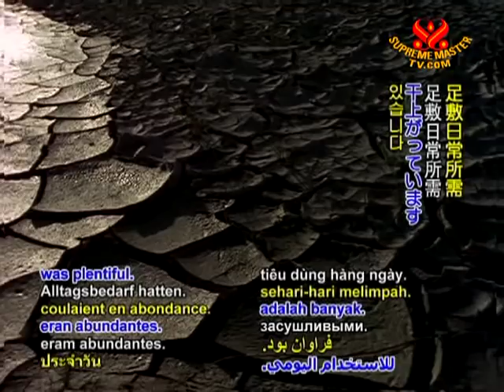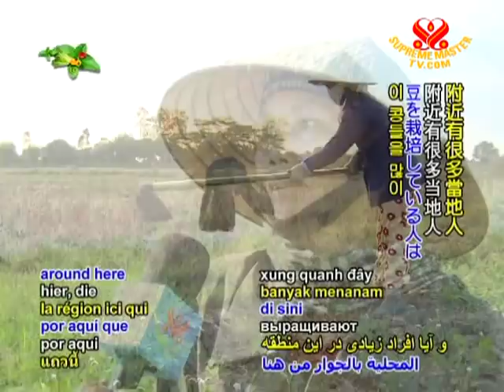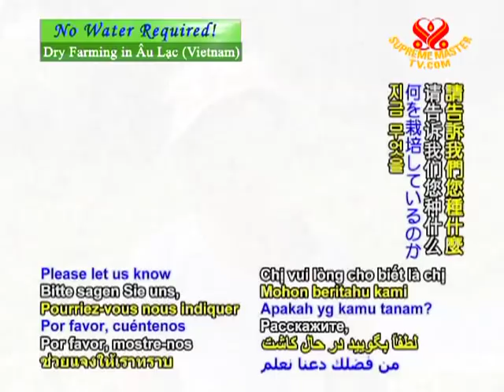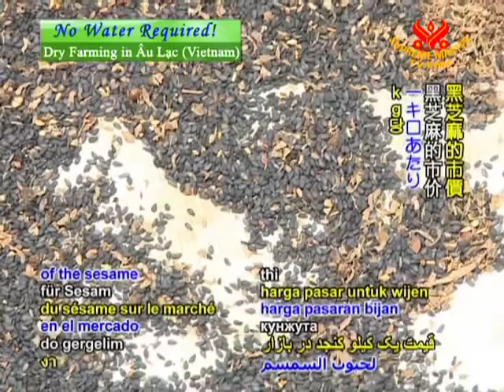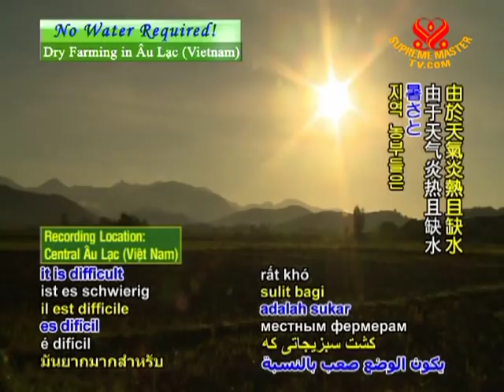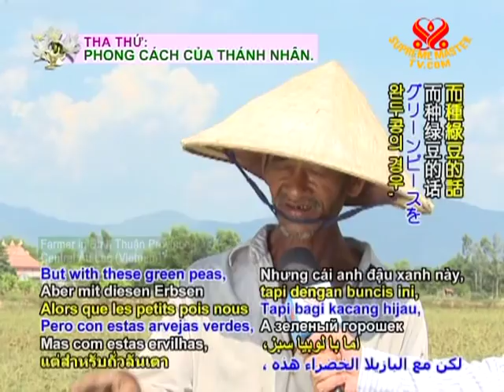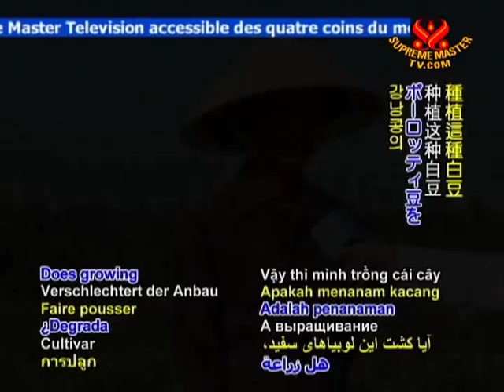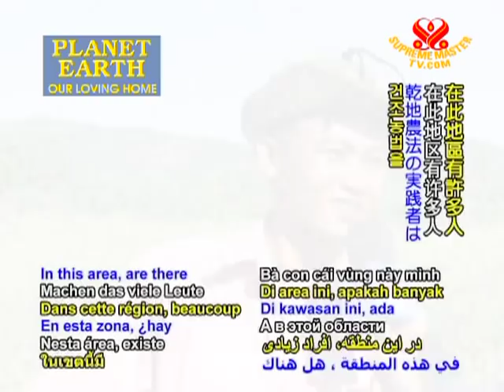No Water Required! Dry Farming in Âu Lạc (Vietnam)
• AW1007; Aired on 17 Jun 2009(in Vietnamese with subtitles in English and 14 other languages)
35% of Earth total Land Surface is comprised with Dry Regions and such Regions are Increasing in rate because of Global Warming. This video introduces Crops that require little or No Water to Cultivate which is called Dry Farming. In Central Vietnam people practise dry farming techniques and use suitable vegetable and herbs leading to plentiful harvest with no water.